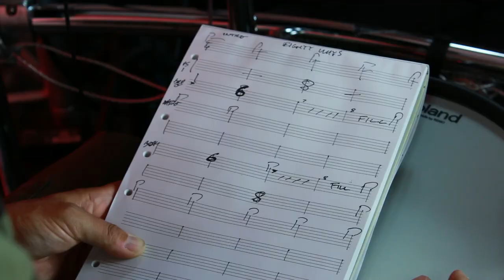Drum Lessons: Chris Whitten - Part 1- Introduction Video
Learn how to drum like a pro in this fantastic new multi-part series 'Behind The Drums'. The now Australian residing accomplished British drummer Chris Whitten shares with us his down to earth musical approach to creating exciting and memorable drum performances using the techniques and ideas he's gathered from playing and recording with some the biggest names in the world including Paul McCartney, Dire Straits, Julian Cope and Edie Brickell & The New Bohemians among many others.

See Chris playing live here...

Chris's drumming formed the backbone of Paul McCartney's 'Flowers In The Dirt' album from 1989 which resulted in a world tour with the McCartney band playing the new album but also the first time McCartney had played Beatles songs since the split. Dire Straits were soon to come knocking which lead to Chris hitting the road again for the epic 'On Every Street' tour lasting fourteen months and playing to over seven million people world-wide.
The man behind the drums for the Edie Brickell hit 'What I Am', and The Waterboys 'Whole Of The Moon', Chris's playing draws from a wide range of musical styles which has enabled him to work cohesively with such varied artists as Tom Jones, Johnny Cash, The Pretenders, Swing Out Sister, ABC and The The.

Unafraid to simply play what the song requires, Chris is the sort of model drummer many artists would actively seek out as the perfect rhythmic match for their music. In this series of videos, Chris passes on these core ideas and shares some fascinating insights about what it takes to make it as a regular on-call studio drummer and how to become a better all-round musical player even if you're playing the local pub scene on the weekends or having a bash with friends..

No stranger to electronic percussion and synthesis, Chris was using a Roland Octapad with Paul McCartney back in 1989 and has since become heavily involved in creating his own unique sample libraries designed to be triggered from electronic kits. In these videos Chris plays the Roland TD-30KV V-Drums kit connected to V-Drums Friend Jam software to explore all that musical drumming entails.

0:00 playing
0:22 introduction to the series
0:37 what I used to do
048 write it down
1:10 drum part for "What I Am"
1:23 the drum parts I write aren't legal
1:39 I write down rubbish
1:46 What I am lyrics
1:59 no one is going to say you're rubbish

You can download this track 'Eighty Ways' and play along via the free V-Drums Friend Jam Software as used in this video
We'd love to see your own drum video version of the track so please share the link with us and we'll feature them on our channel!